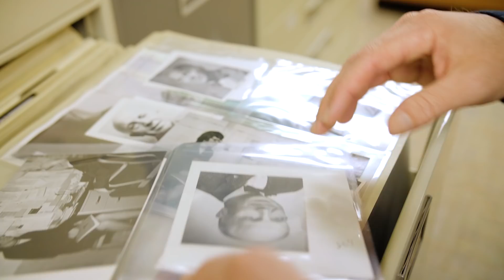UW-Stevens Point 125th Anniversary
Celebrate with us! 2019 marks the 125th anniversary of UW-Stevens Point.